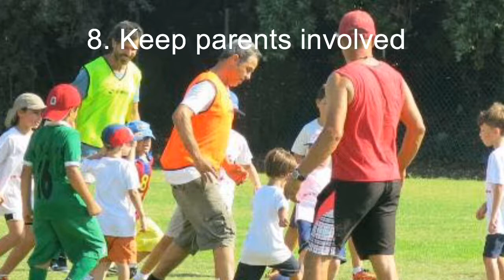עקרונות בניית קבוצת כדורגל חוויתית לילדים גיל בן מאיר 052-7732252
Youth soccer team building is complex but very fullfilling process. Based on my four years experience of building four youth soccer teams from U6 to U14, I am glad to share thee most important part of the job of being a youth soccer coach.

photos by Talia Michlin Shapira